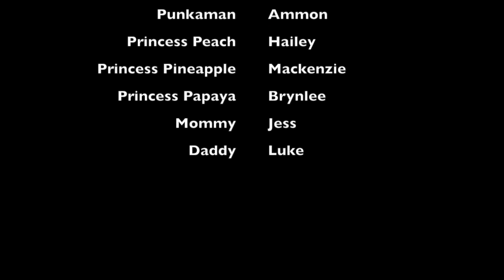Dancing in the rain of Hurricane Ana (#95)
When you get rain, dance in it!